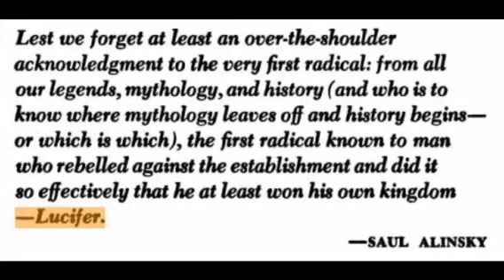Romney The Tax-Evading Killer : A Soptic Tale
The pathetic desperation of the Obama administration is resulting in some very tall, sad tales...some of which are law-defying